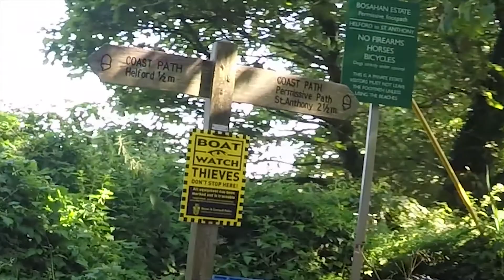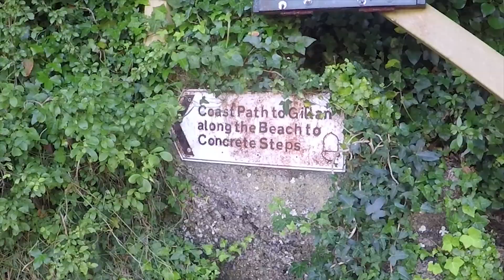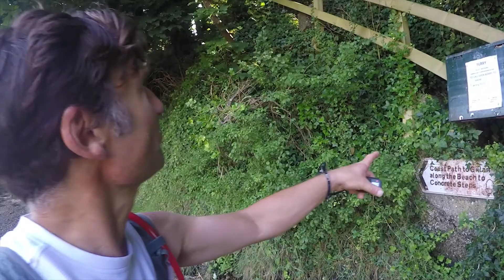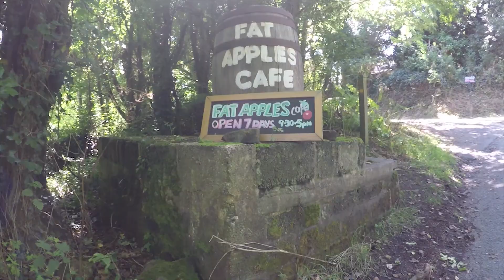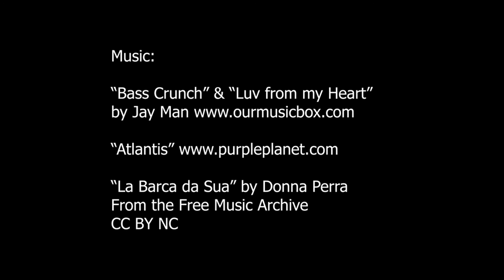GoPro Helford to Coverack Trail Running the SWCP Summer 2017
A throwback to Summer 2017 when I ran from Helford to Coverack along the South West Coast Path. Includes footage of walking across the river at Gilan Creek at low tide, a quick look around Coverack before the run, and getting fed-up with all the broken and missing signposts!